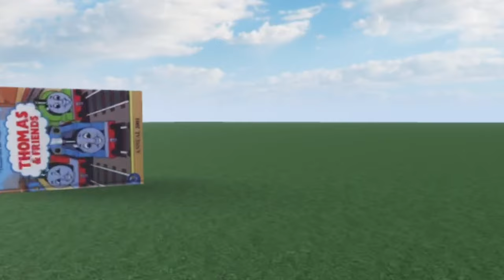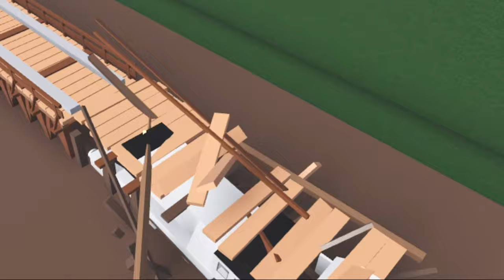Epic Crashes from Train Accidents - Roblox Part 2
Love to play the Roblox Games of Thomas and Friends Trains.
Like the Thomas Trackmaster, Tomy trains, and all the other trains.